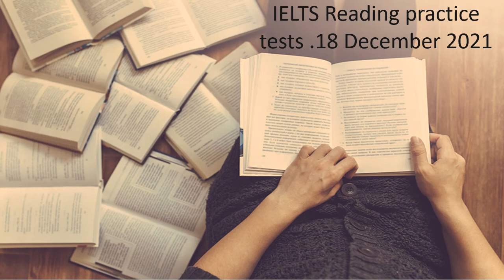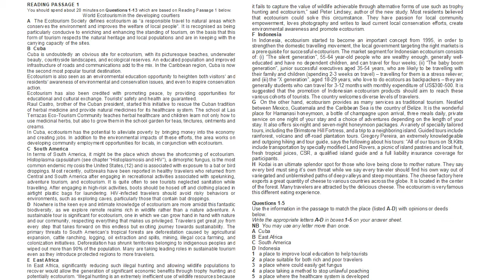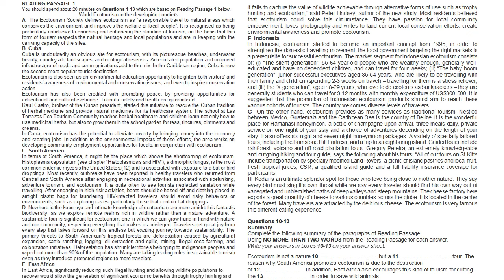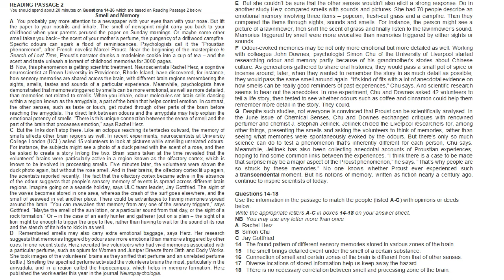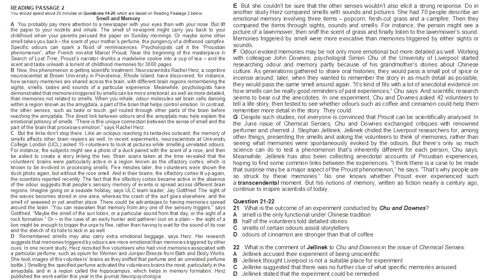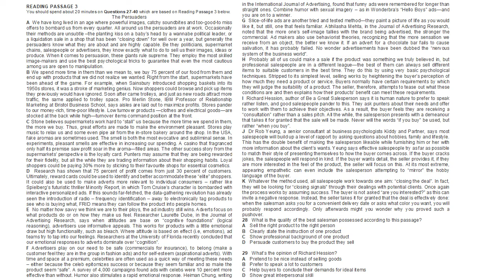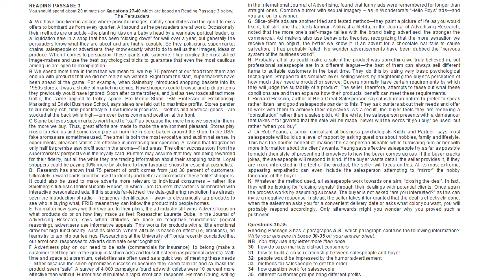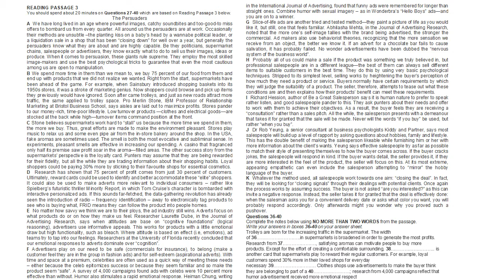IELTS Reading Practice Test. 18 December 2021.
IELTS Preparation
IELTS materials and resources
IELTS Reading Academic/General
Free IELTS practice exams
you have 60 minutes to answer 40 questions. 20 minutes for each passage.